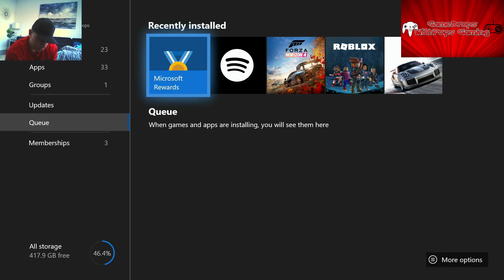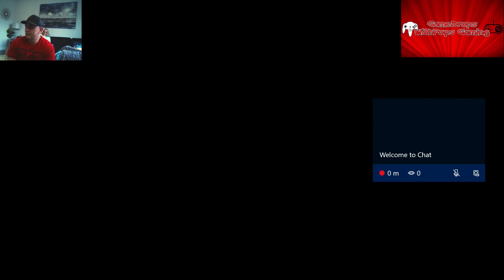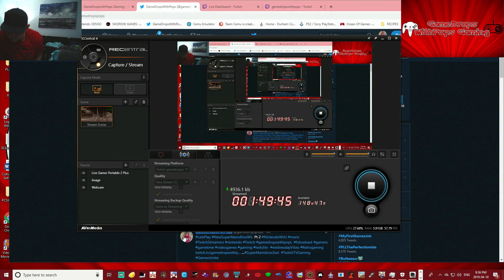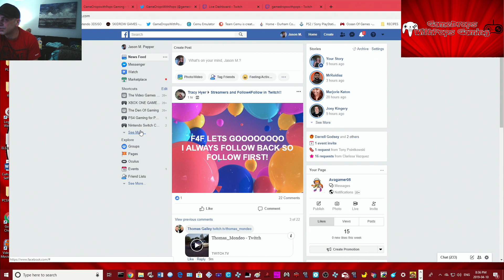Forza Motorsport 7 gamedropswithpops fun run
Busted out this game for the first time in a long while , so freakin' awesome :) -- Watch live